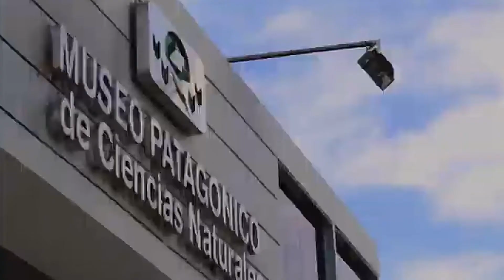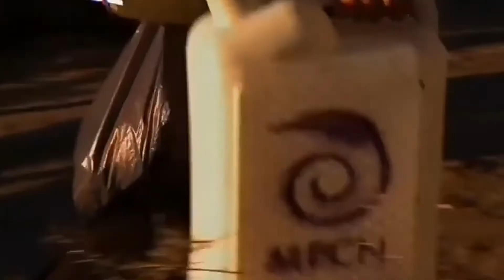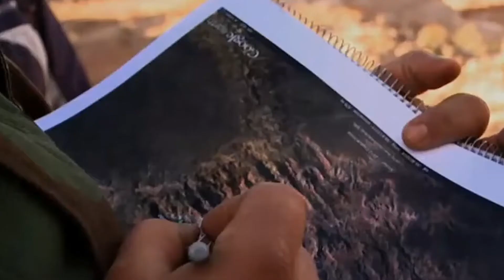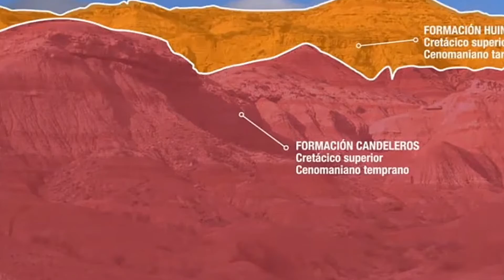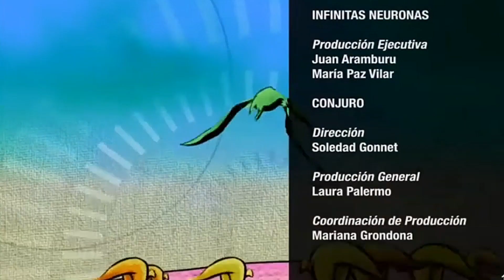🦖 PALEONTOLOGÍA 👀 Buscando fósiles de dinosaurios gigantes 🦖🦕🦖🦕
TEC TV produjo esta serie de documentales sobre Dinosaurios de la Patagonia. Aunque forman parte de una serie, pueden ser vistos en cualquier orden o como videos independientes ya que tocan temas distintos.

𝑯𝒐𝒍𝒂! 𝑴𝒊 𝒏𝒐𝒎𝒃𝒓𝒆 𝒆𝒔   🎀  𝒞𝓁𝒶𝓊𝒹𝒾𝒶  🎀   𝒚 𝒒𝒖𝒊𝒆𝒓𝒐 𝒅𝒂𝒓𝒕𝒆 𝒍𝒂 𝒃𝒊𝒆𝒏𝒗𝒆𝒏𝒊𝒅𝒂 𝒂𝒍 𝒄𝒂𝒏𝒂𝒍. 𝑪𝒐𝒏 𝒕𝒖 𝒂𝒑𝒐𝒚𝒐, 𝒎𝒆 𝒔𝒊𝒆𝒏𝒕𝒐 𝒎𝒐𝒕𝒊𝒗𝒂𝒅𝒂 𝒂 𝒎𝒆𝒋𝒐𝒓𝒂𝒓 𝒚 𝒂𝒔í 𝒕𝒓𝒂𝒆𝒓𝒕𝒆 𝒄𝒐𝒏𝒕𝒆𝒏𝒊𝒅𝒐 𝒅𝒆
𝒎𝒂𝒚𝒐𝒓 𝒄𝒂𝒍𝒊𝒅𝒂𝒅 𝒚 𝒑𝒐𝒄𝒐 𝒕𝒓𝒂𝒕𝒂𝒅𝒐 𝒑𝒐𝒓 𝒐𝒕𝒓𝒐𝒔 𝒚𝒐𝒖𝒕𝒖𝒃𝒆𝒓𝒔... 🅶🆁🅰🅲🅸🅰🆂   𝒑𝒐𝒓 𝒆𝒔𝒕𝒂𝒓 𝒂𝒒𝒖í!!!